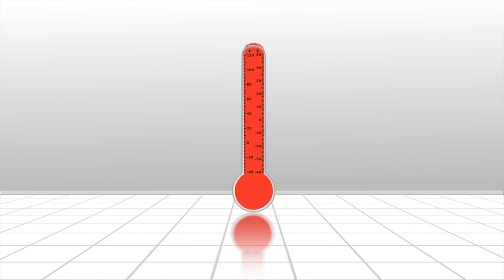TOP 5 MYTHS ABOUT RABBITS...DEBUNKED!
ABOUT US:
Lennon is a free roam, 3-yr-old Havana-mix bunny.  My momma (Lorelei) likes to make videos to help others learn about rabbit care.  L.A. born and raised!